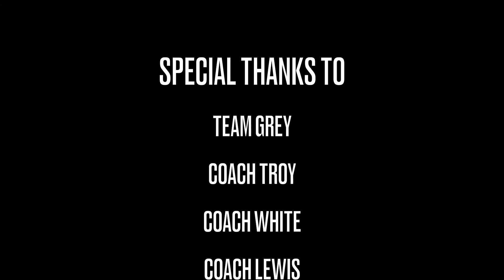My Baseball Season Highlights - Fall 2021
I'd like to share my fun baseball moments.